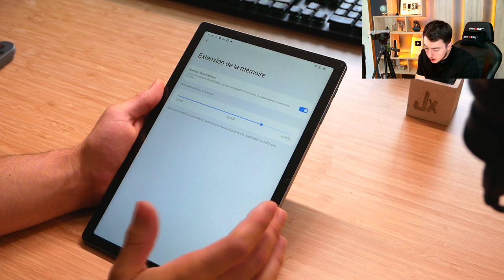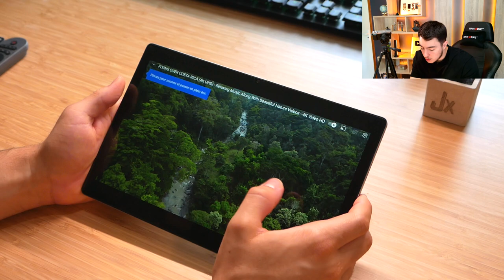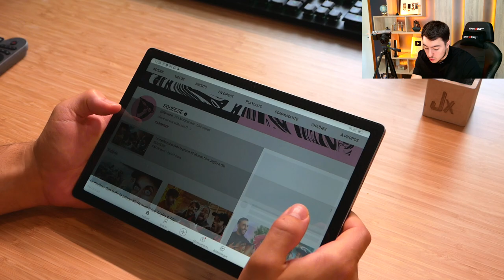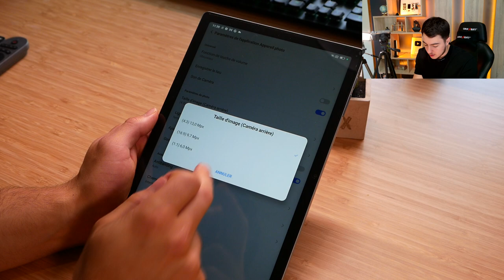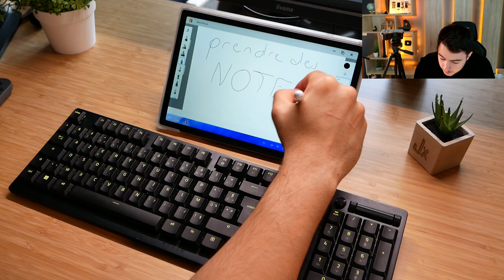Blackview TAB 15 Pro - Une TABLETTE GAMING avec RAM Extensible ?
Bonjour à tous ! Aujourd'hui une vidéo sur une tablette, tout en un qui a beaucoup de caractéristiques assez sympa. On peut relever l'extension de la RAM et également le mode bureau. Même si elle est vendue comme gaming, je la juge polyvalente.

• TAB 15 Pro

Code de réduction ：FRTAB15PROG
Valable du 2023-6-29 au 2023-7-9

(réduction temporaire sur une autre tablette)
TAB12Pro code ：TAB12PROFR
Début ：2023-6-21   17:00   Fin：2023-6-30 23:59CEST